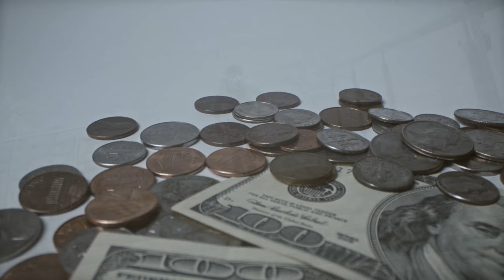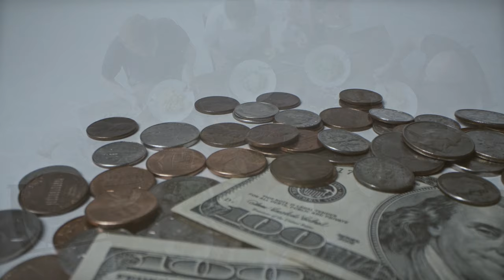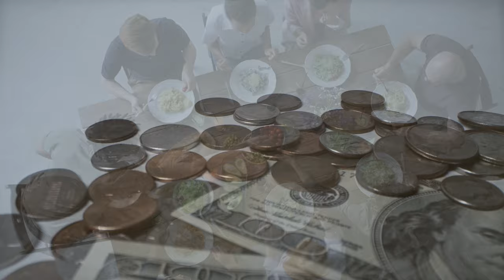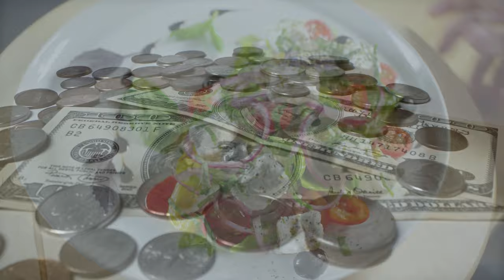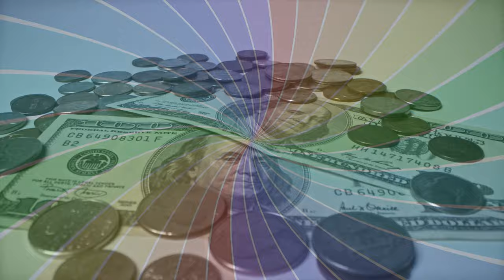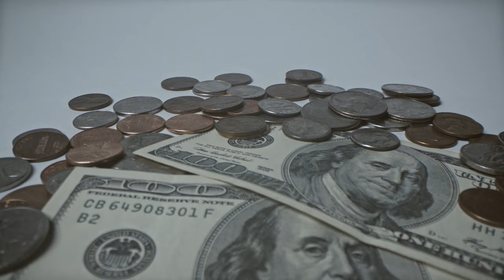Relaxing Sleep Music • 3hr Repair your DNA and Nature's Healing Music with Left side 432hz(Stairway)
Relaxing Sleep Music • Repair your DNA with left side 528hz Pure Tone | and Nature's Healing Music with Left side 432hz (Repair DNA + Healing) | 4K + 5.1 Channels (Stairway)

Fall asleep while your body repair your DNA and heal itself and use the stairway music ("Stairway” by Patrick Patrikios) as sleeping music.

We recommend using headphones for the best experience with this track. It features Pure 528hz Repair DNA & Positive Transformation (left side) | 432hz Nature's Healing music (Right side). We hope this will be very helpful.

1) Program your mind while you sleep with repetition of 369Hz and 417Hz to remove negative blocks for 3 hours.
2) Fall asleep as you return to your spiritual order with 852hz and use the Orient music for 3 hours.
3) Repair your DNA with left side 528hz Pure Tone | and Nature's Healing Music with Left side 432hz for 3 hours (Repair DNA + Healing)
4) Program your mind with unlimited Abundance for 3 hours with Rt 528hz Pure | Lt @183,58Hz Jupiter's Spin
5) 3 hours Program your mind while you sleep with 369Hz + 40Hz Pure Sine Wave
6) 3 hours Attracting Abundance While Sleep.Right Delta Waves | Left 183,58Hz
7) 3 hours Relaxing Rain and Thunder Sounds, Asleep Faster, Beat Insomnia
8) 3 hours Super Low Frequency Music to Release Stress and Tension
9) 3 hours Right @174Hz for Pain Relief | Left @639Hz for healing heart
11) Waterfall Sound for Sleep with White Noise for 5 hours
12) Heavy Night Rain 3 hours Sounds for Sleeping. Beat insomnia, Relax, Study, Reduce Stress